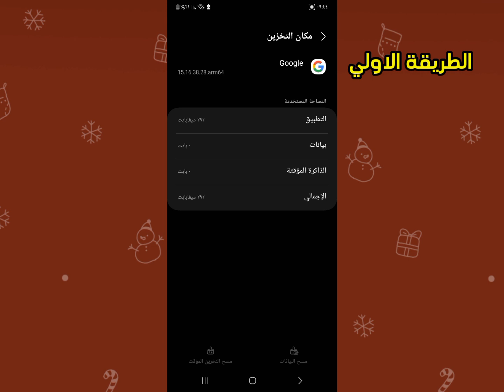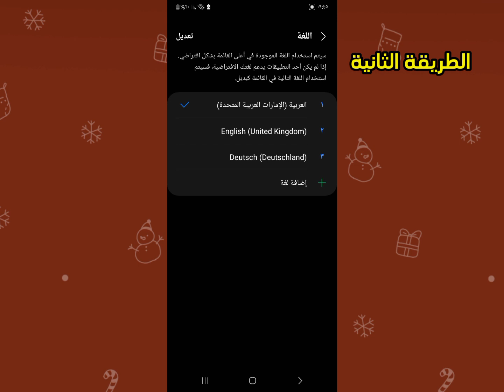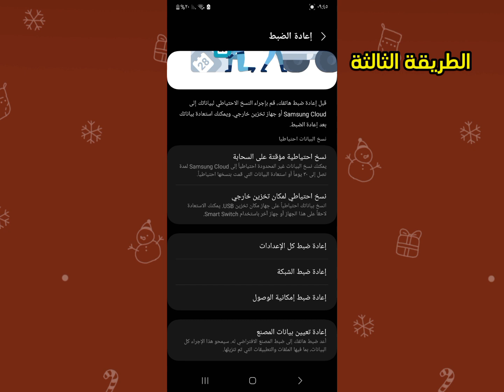حل مشكلة تم ايقاف التطبيق